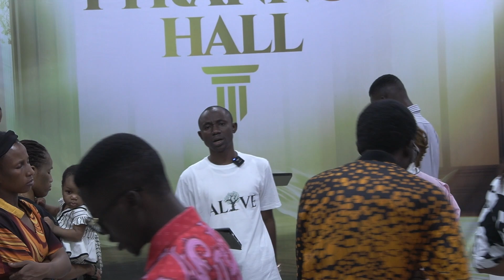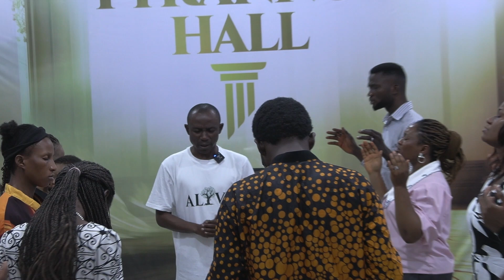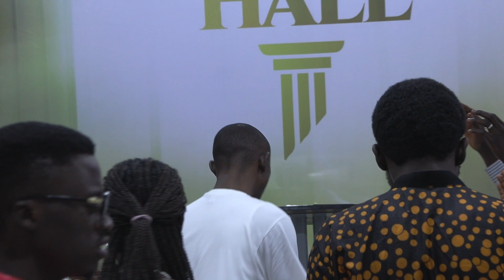THE LIFE & CALL BEFORE US @THE PLACE OF YOUR STRENGTH VOL 1,TYRANNUS HALL AKURE, OCT. 9,2024.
THE LIFE & CALL BEFORE US @THE PLACE OF YOUR STRENGTH VOL 1,TYRANNUS HALL AKURE, GNI BUILDING, INBETWEEN FIRST BANK & JAIZ BANK, ALAGBAKA, OCT. 9,2024.